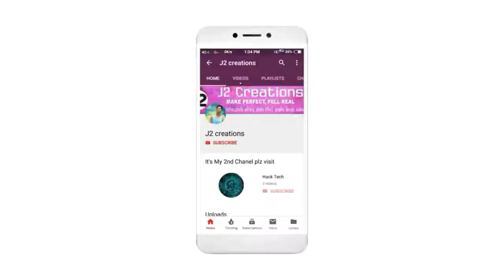new 😜😜song🤐🤩 2021 teri sang year mi